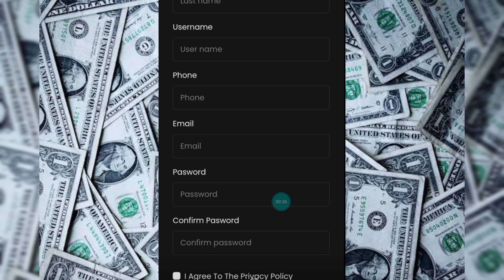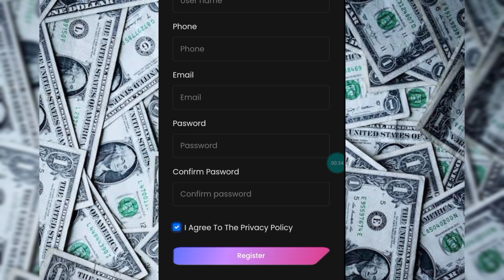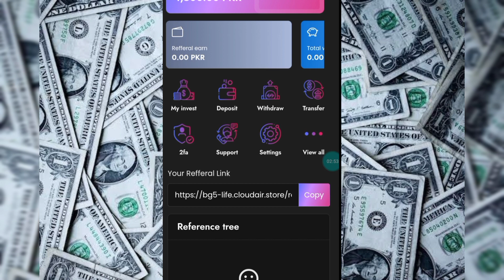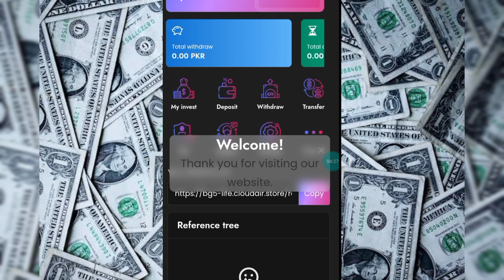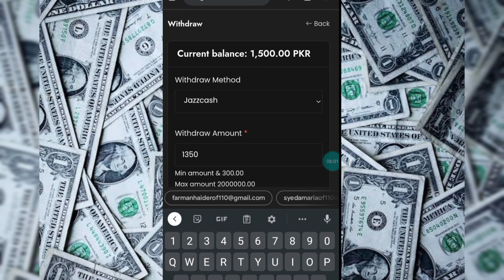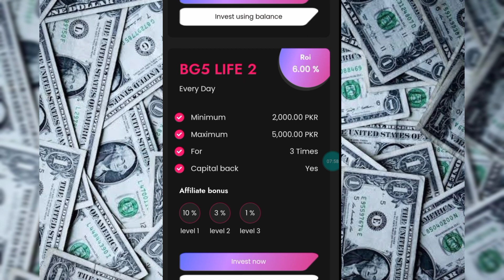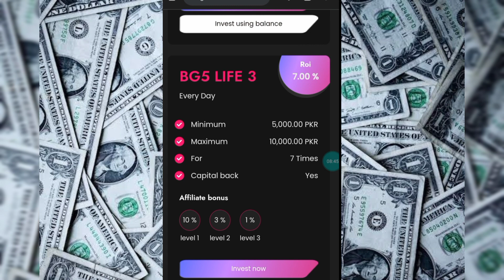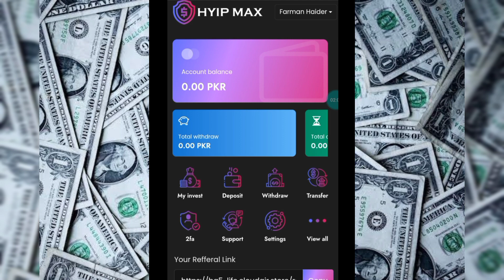New Best Online Earning Apps in Pakistan 2023 BG5 LIFE Online Earning Apps Complete Review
howiearnmoremoney

how i earn money on daily earning app
online earning in pakistan
online earning
earning app
basic information pro
earn with sultan
fast earning app 2023
shafique jaffery
kashif majeed
new earning app 2023 today in pakistan
earning
online earnings apps in pakistan
real ways to make money online in pakistan
online earnings websites in pakistan
pakistani online earnings apps
mobile earning app 2023 | how to earn money online in pakistan | bousdt bu trading live proof
earn from mobilephone
online earning in pakistan by mobile
learn and earn
earn 6000 money online without investment
latest earning app today pakistan
latest earning app in pakistan
earning apps
mobile earning app 2023
real earning app today
real earning apps withoutinvest 2023
real online earning app in pakistan with proof 2023
best online earning app today
90s mentor
new earning app in pakistan 2023 ll how to earn money online by watching ads
earning app 2023 today without investment
best earning app in pakistan
2023
how to earn money online
by watching ads without
investment
new online learning app 2023
earning app in pakistan withdraw easypaisa jazzcash
new earning game app today pakistan
best dollar earning site 2023 in pakistan
best investment site in pakistan
withdraw easypaisa jazzcash app
earn money online in pakistan 2023
online earning in pakistan today